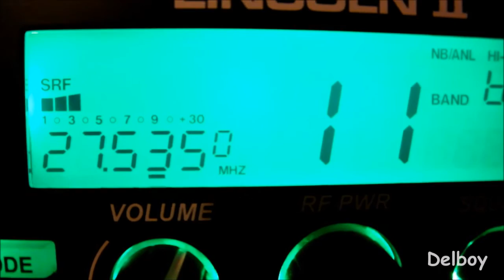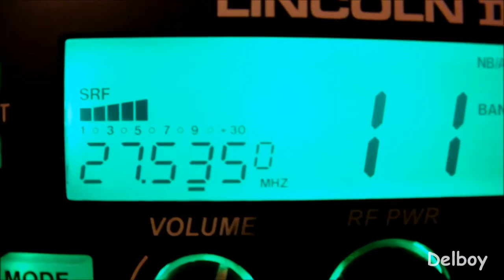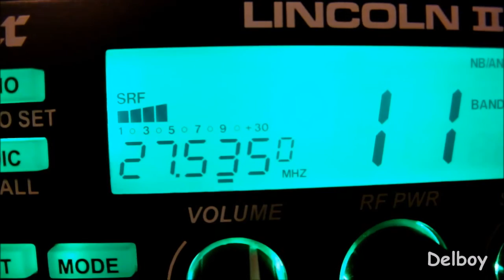CB Radio - 47H1 - Denmark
CB Radio - 47H1 - Denmark - Heard in the UK on 03/01/2016